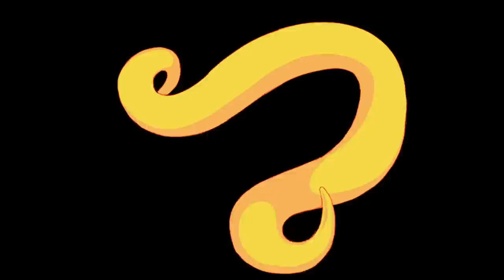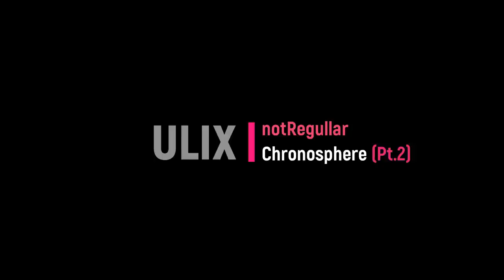Summer Deep House Vocal Mix 2022| Lovely Melodic Music |ULIX B2B notRegullar - CHRONOSPHERE (part 2)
In this mix, we'll take you on a journey through the smooth and soulful sounds of Deep house music. Perfect for the summer season, evening chill lounge, or late-night drives.
Featuring tracks from some of the most talented producers and artists in the scene, this mix is perfect for those who love deep, soulful house music with a touch of the vocals. organic and exotic.
Overall, this deep house mix is designed to help you relax and create a pleasant atmosphere for any occasion, whether you're listening to it while working, driving, or simply lounging at home.

So sit back, relax, and let the beats and rhythms of this mix transport you to a world of pure smooth deep house vocal music drive.

⚠️| Warning: This video contains flashing lights which
may not be suitable for photosensitive epilepsy.

Tracklist:

0:00 Matt Lange - Rift (Alex O'Rion Remix) [Anjunabeats]
05:16 SDK - What They Want (Nacho Varela & Cruz Vittor Remix) [When We Dip XYZ]
10:52 Jacques Greene - Night Service (Fort Romeau Remix) [LuckyMe.]
18:43 Nandu - Under The Moon With Me (Original Mix) [Human By Default]
24:22 Dokho - The Journey (Extended Mix) [Anjunabeats]
29:34 The Deepshakerz ft Aaron Pfeiffer - Fire (Cameron Jack Remix) [Crosstown Rebels]
34:47 Tshinooz Queen Rami - Dalaba (Original Mix) [Hurry Up Slowly]
41:08 HOSH - Solstice (Original Mix) [fryhide]
47:24 Spencer Brown feat Danny Shamoun - Blue Magic (Original Mix) [Anjunadeep]
54:41 Tom Zeta - Keep Them Coming (Original Mix) [Sincopat]
59:22 Fingerprint & Spencer Brown - Santorini (Original Mix) [Anjunadeep]
01:04:03 Kieran J - Astralands (Original Mix)
01:11:22 Qrion - 11-11 (Original Mix) [Asymmetric Recordings]
01:15:16 Mind Against - Changes (Original Mix) [Afterlife Records]

* Videos **

Al Free short videos and artists that made them are used from free services. Special thanks and credits below:

All video-drawing animations from  Micah Buzan
Video by  Luis Quintero from pexels.com

This video's purpose is only and only for sharing, promoting, and enjoying good music, artists, and labels.
This video has not been monetized and does not have paid ads.
If the artist or label house wants this to be removed it will be done right away.

Please do not use any parts of music or videos from this (download, edit, duplicate, reproduce, make available to the public, or disseminate any content in whole or in part, published on this channel, in short: making money from other artists' copyright content!)
The tracks and videos are not free to use. If you'd like to use the music in this video, please contact the Artists or Label.